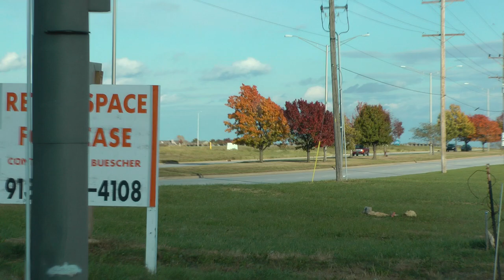especially colorful and pretty fall leaves in Johnson Couty Kansas 11/1/13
We drove all around Johnson County, KS on 11/1/13 looking for colorful fall leaves. What this videos shows are the most colorful ones we found out of all. Mainly we were south of 79th during our hunt. As is the case in most areas, the intensity and beauty of the fall foliage can vary from year to year and certainly within a few days in the fall. I thought these were  the prettiest we saw. Hope at least a few people enjoy it.